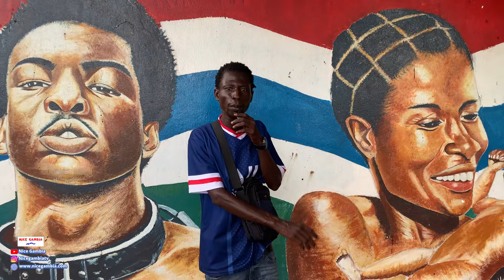Interview with Bakau Youths The Gambia